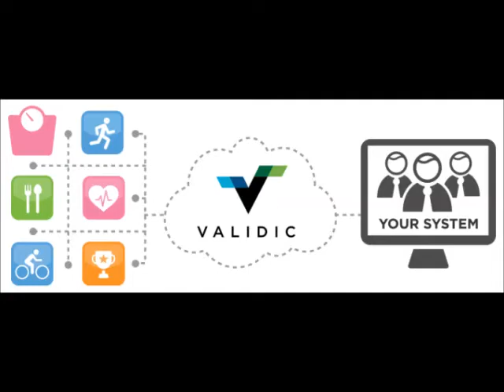Validic - Best of CED Tech Venture Conference Pitches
Validic is an API platform that integrates dozens of consumer health apps, wearables and in-home medical devices, and turns it into a single data stream.